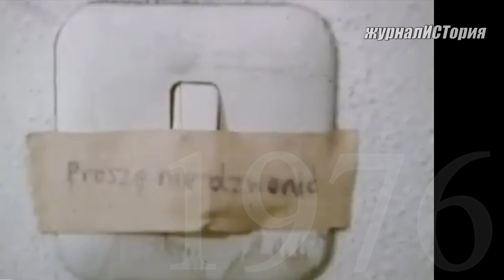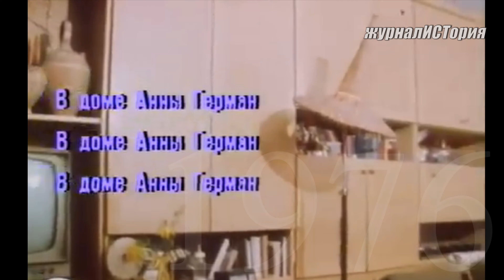АННА ГЕРМАН - большой монолог для московского ТВ - 6 марта 1976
АННА ГЕРМАН - большой монолог для московского ТВ
6 марта 1976
Фрагменты советской телевизионной программы "Содружество"

Первый раз она посетила Союз в 1964 году – уже дипломанткой Сопотского фестиваля, где заняла второе место. Ее первая пластинка вышла также в СССР – это произошло тремя годами позже. Анна Герман уже успела стать лауреатом Сопота, завоевав первое место и произведя фурор своими «Танцующими Эвридиками». В те годы популярная мелодия с непонятным большинству текстом по-польски звучала буквально из каждого окна. Миллионы советских поклонников Анны Герман вслушивались не в слова – в чарующий лиричный голос. Так вышло, что жизнь и смерть Анны Герман были крепко связаны с СССР...

А в 1967 году произошла трагедия. После одного из выступлений красный спортивный «Фиат», за рулем которого находился итальянский продюсер Анны (по другим сведениям – просто шофер), а на сиденье рядом с ним сидела она сама, ночью на горной дороге свалился в кювет. Потом выяснилось, что водитель просто задремал за рулем. Анну выбросило через лобовое стекло. Их обнаружили лишь утром. Анна Герман была между жизнью и смертью.

Когда певицу доставили в миланскую больницу, даже самые опытные врачи решили, что дни пострадавшей сочтены: у нее были сложные переломы рук и ног, повреждения основания черепа, позвоночника и внутренних органов... Прибыли вызванные телеграммой Збышек с матерью, взору которых предстало страшное зрелище – Анна в коме, закованная в гипс от шеи до ног. Жизнь певицы Анны Герман висела на волоске.

В таком состоянии она пробыла 12 дней, потом пришла в себя. Певица провела в лежачем положении почти год и половину этого срока – в гипсе (который позже назовет «фирменным итальянским нарядом»). Но страшнее всего то, что Анна лишилась памяти: она не только забыла все свои песни, но долгое время вообще не разговаривала. Когда мать и Збышек впервые услышали, как больная что-то мурлыкает себе под нос, у них забрезжила надежда. По возвращении в Варшаву Анне пришлось заново учиться жить. Ходить, разговаривать, а потом и петь.

Снова на сцену Анна Герман вышла в 1970-м. Первые же московские гастроли были по-настоящему триумфальными. Жизнь и творчество Анны Герман никогда еще не были такими насыщенными. ворческой вершиной стала для певицы песня Пахмутовой и Добронравова «Надежда», для Анны она стала своего рода визитной карточкой. Иосиф Кобзон позже вспоминал, что простить себе не мог, что в свое время отказался от «Надежды». А в репертуаре Герман было еще много хитов: «Когда цвели сады», «Эхо любви"... Даже романс "Гори, гори, моя звезда" Анна спела так, как давно не пели на ее родине.

Спустя три года на пике популярности Анна Герман снова пропала... У 39-летней певицы появился Збышек-младший. К этому моменту у Анны Герман было все, о чем только может мечтать творческая женщина: красота, радость творчества, слава и целый сонм поклонников, а главное – три любимых человека: мать, муж и сын.

Однако в начале восьмидесятых Анна снова заболела. После той ужасной аварии в ее организме хронически что-то барахлило, и она научилась не обращать на боль внимания. Диагноз - Рак.

Но, даже услышав такое, сдаваться Анна не собиралась. Для начала она наложила табу на само употребление слова «рак». А кроме того, проходя курс лечения, продолжала жить как ни в чем не бывало: записывала новые песни, готовила материалы для детской книги-сказки, вела по радио научно-популярную передачу. Ее муж вынужден был уйти с работы, чтобы целиком посвятить себя больной жене... Две недели она проводила в больнице, две – дома, перенесла несколько операций, только за последний год жизни восемь раз побывав под наркозом. Она отказывалась сдаваться, рак не мог стать причиной ее смерти.

Но все усилия врачей оказались тщетными. Когда жить ей оставалось несколько дней, Анна, уже не вставая, сделала свою последнюю запись – напела на магнитофон псалмы Давида.

25 августа 1982 года она тихо ушла – без мучений, во сне. Жизнь Анны Герман была яркой, а смерть легкой. Похоронили ее на варшавском кладбище. На могиле стоит скромное черное надгробие, на котором выгравированы скрипичный ключ и 23-й псалом Давида – тот самый, напетый на последнем дыхании: «Тот, у которого руки неповинны и сердце чисто, кто не клялся душею своею напрасно и не божился ложно, тот получит благословение от Господа и милость от Бога».

В 2006 году там же похоронили Ирму Герман, пережившую дочь почти на четверть века. Супруг Анны Герман больше не женился, они с Анной так и остались «долгим эхом друг друга». Как сложилась жизнь сына Анны Герман? Он вырос в двухметрового гиганта, закончил два факультета (документоведения и богословский). И тоже поет, но лишь в кругу близких.

©ПК-Николай Пивненко-2024